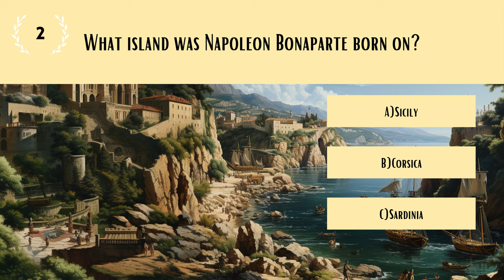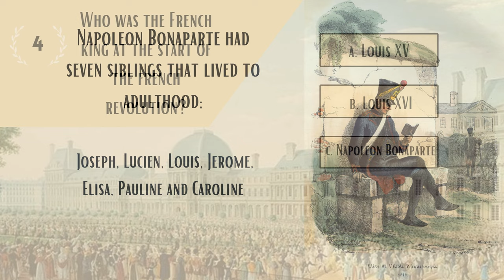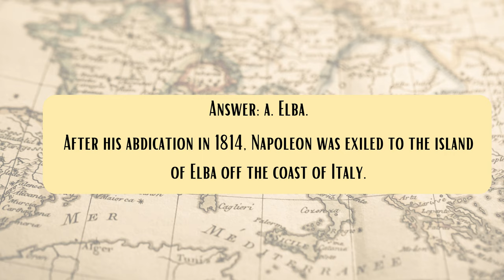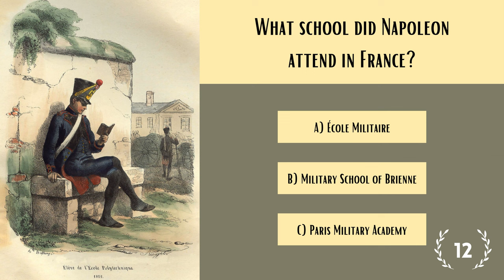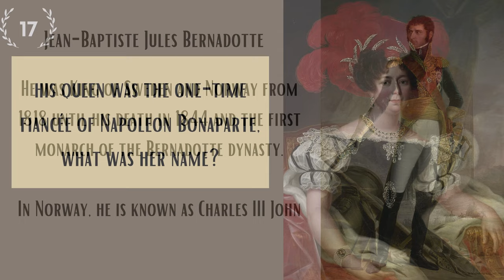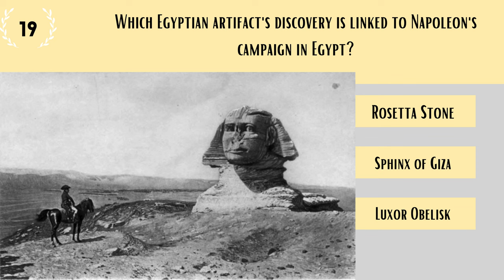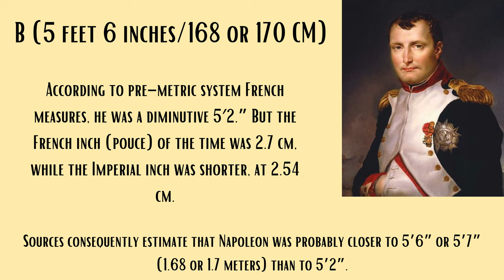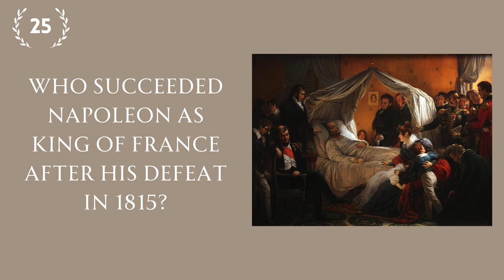History Quiz | Napoleon Bonaparte, His Life and Reign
Who was Napoleon Bonaparte? In this quiz we'll explore his personal life, his rise to power, and his reign.

Good Luck!